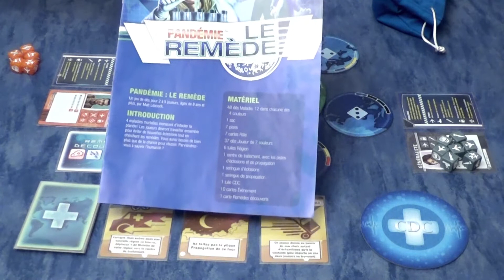Pandémie : Le Remède Gameplay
Après l'explication la partie qui vous montre comment sauver le monde avec des dices ou pas.